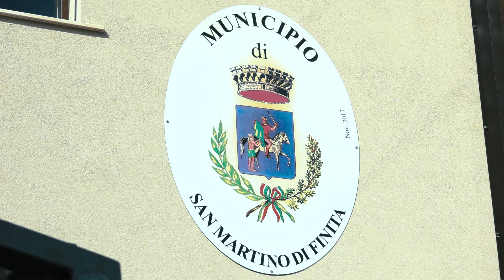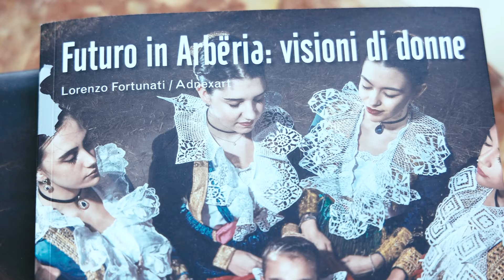San Martino di Finita Genius Loci